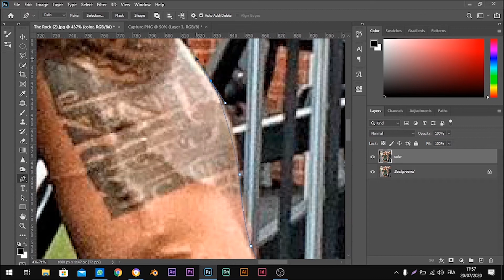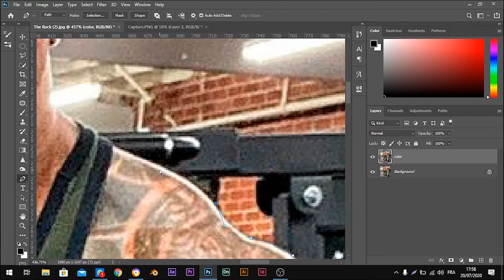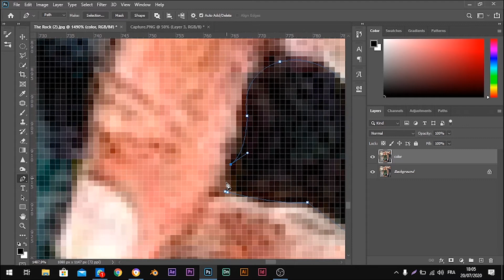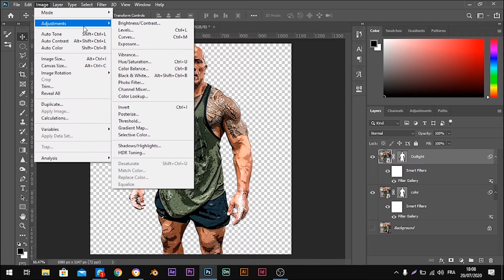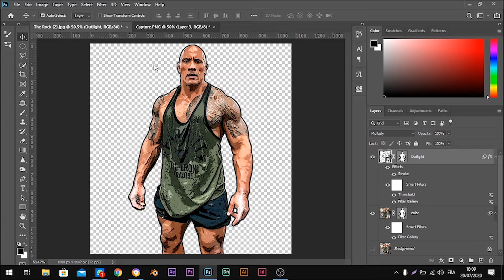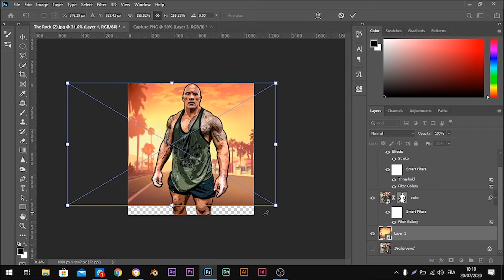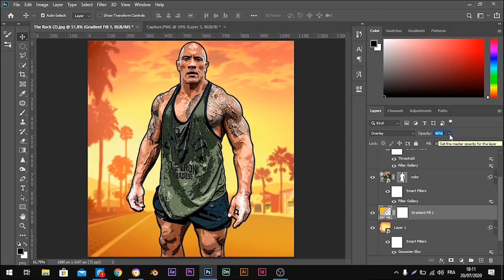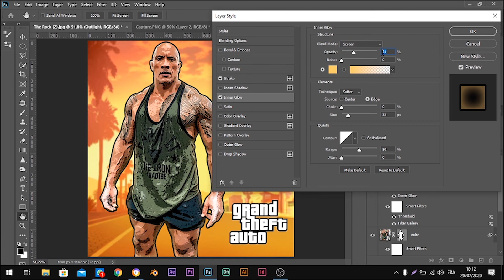Create GTA Style Cartoon Effect in Photoshop !!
Hi, guys, This is my first video in my channel